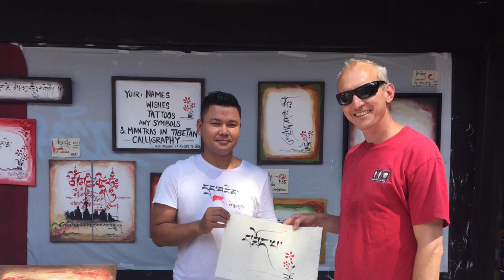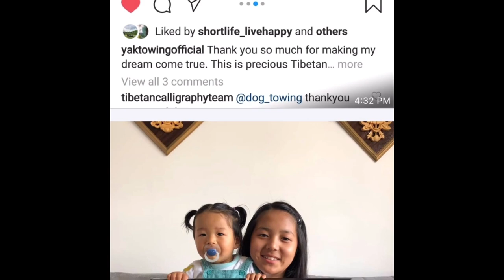Tibetan calligraphy Team introduction by (Tendral show) Tenzin Choephel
Brief introduction about Tibetan Calligraphy   Team .